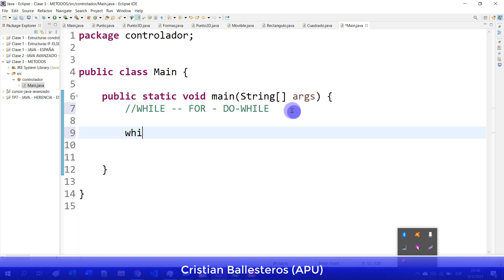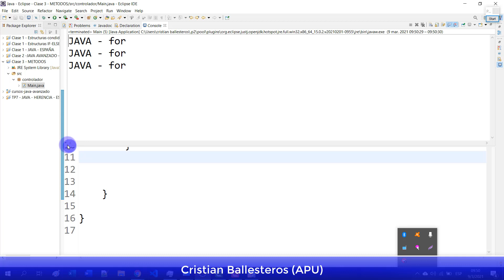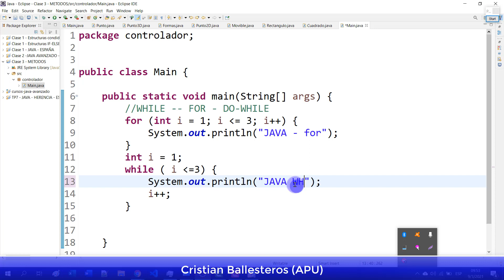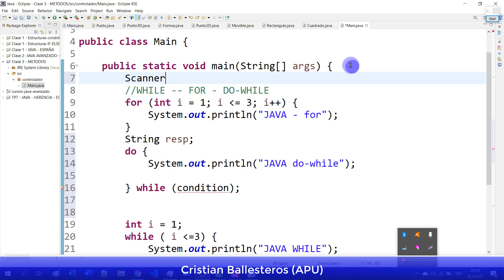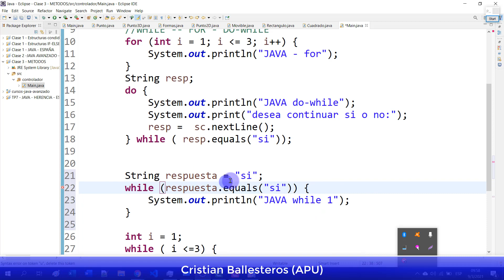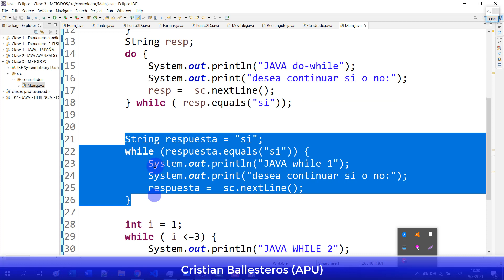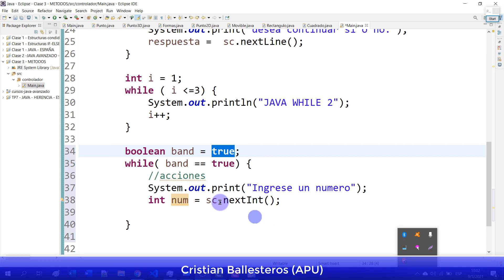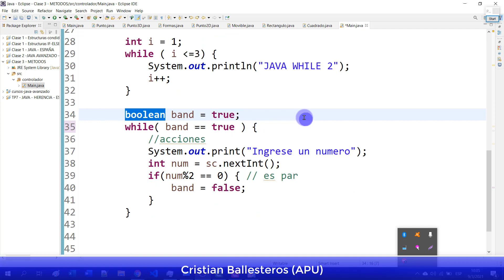Estructura while en JAVA como usarla